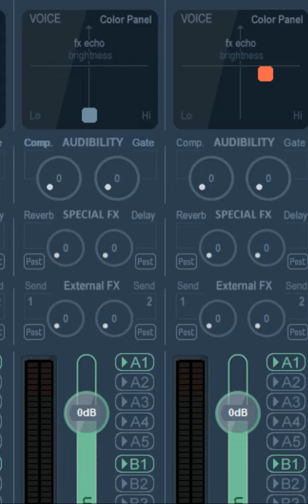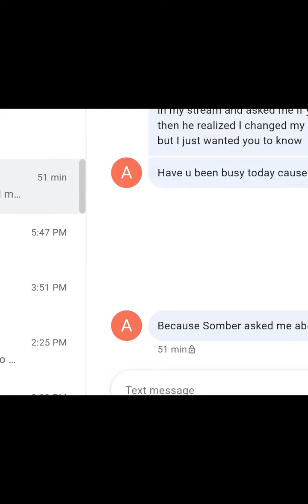4 15 Daniels top MCS